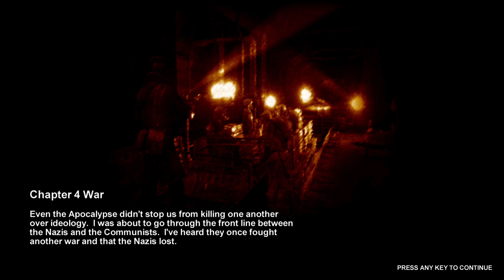Metro 2033 - Cursed & Armory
We continue immediately off from last episode and enter the Cursed station. Having fended off the nosalises creatures, we depart to another station. Through the help of a friend of Khan, we depart the new station and continue our journey til the next episode.